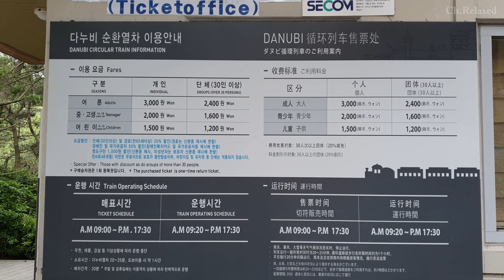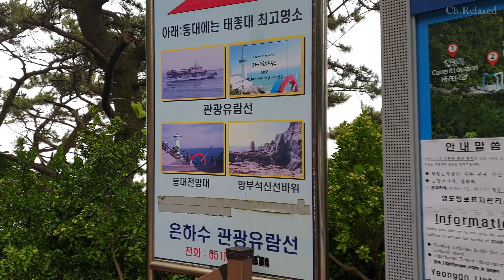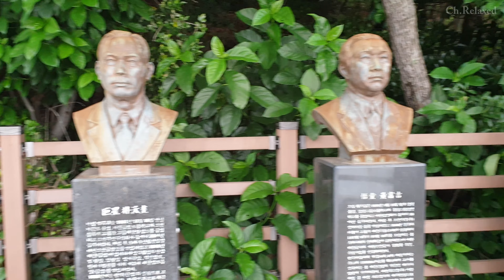【4K】 Timelapse Walking/Busan Taejongdae 8 minutes Tour/부산 태종대 8분 관광/걷기는 타임랩스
Taejongdae in Busan, South Korea.
The tour distance is about 4km.
Walking is made of Time Lapse.
Frame Interval : 1sec
The weather was cloudy, so I couldn't see the clear sea.

00:00 START
00:17 Taejongdae
01:25 DANUBI TRAIN
03:24 Kettle Island
05:16 Professionals in Shipping[Hall of Fame]
05:43 Infinite Light
07:50 Finish

Please suggest wrong English or questions.